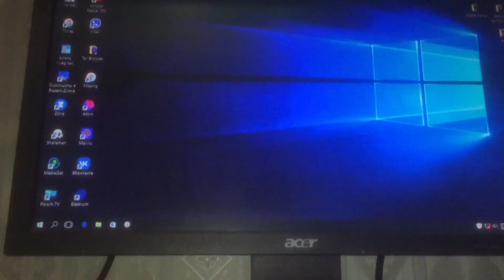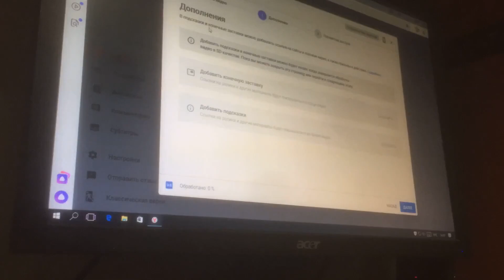VLOGmas #2 // Отчетный концерт // Yan Ka